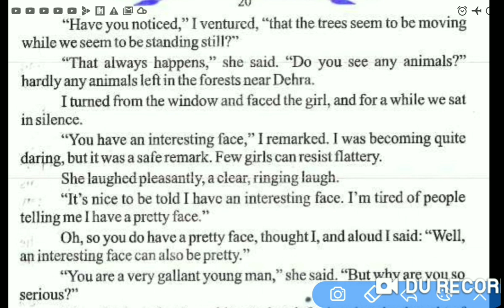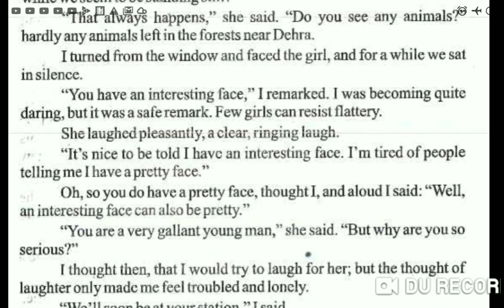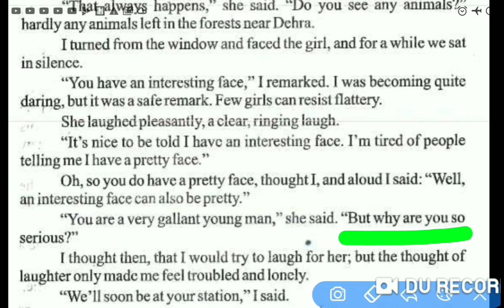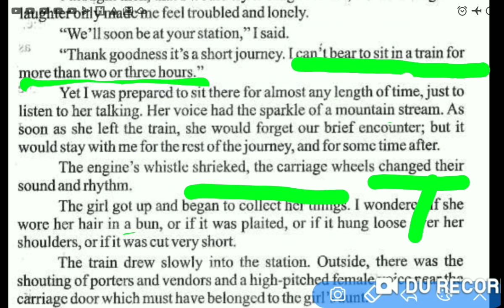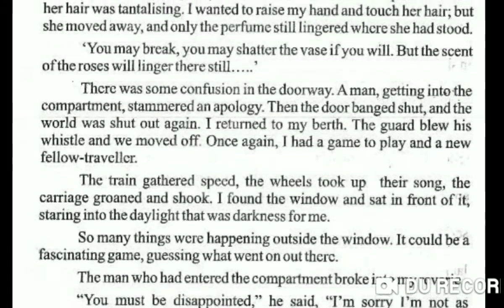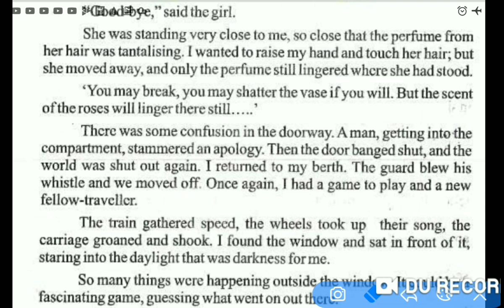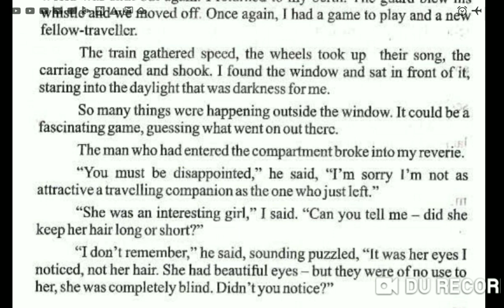The Eyes Are Not Here by Ruskin Bond in english | The eyes are not here class 9 in hindi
The Eyes Are Not Here by Ruskin Bond in hindi | The eyes are not here class 9

Hi
I am Dilip Kumar welcome to your favourite Youtube channel English With Dilip Sir.

In this video, I have discussed the chapter 'The Eyes Are Not Here' by Ruskin Bond.The story is most meaningful. It reveals the shortcomings and emptiness in human life.

What is the story "The Eyes Are Not Here" about?
What is the moral of the story the eyes have?
The Eyes Are Not Here - Character in Story